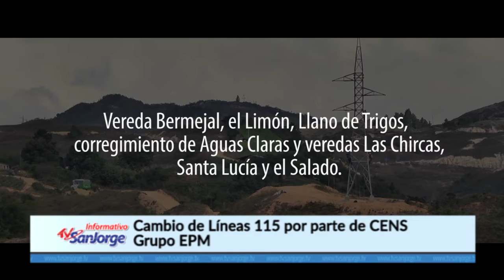CENS-Centrales Electricas De Norte De Santander Avanza En la Obra De Retirar La Linea De 115 Voltios